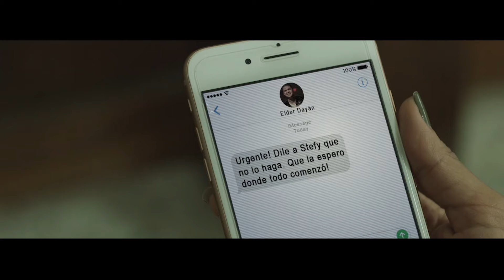La Vainita - Elder Dayan Diaz y Rolando Ochoa (Video Oficial)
Contactos Directos:
Rafael Daza Altamar - Manager General